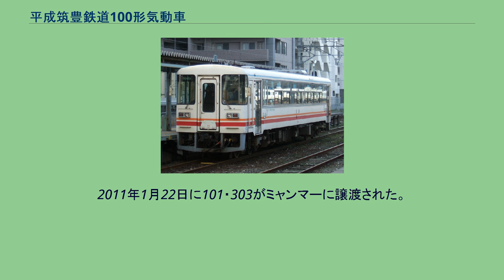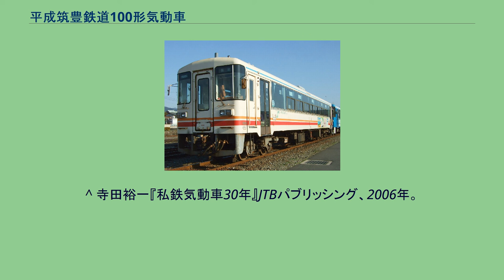平成筑豊鉄道100形気動車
200形 202 300形 304 平成筑豊鉄道100形気動車（へいせいちくほうてつどう100がたきどうしゃ）は、平成筑豊鉄道が1989年（平成元年）10月1日の開業にあわせて製造した鉄道車両（気動車）である。
本記事では、ほぼ同形の200形気動車、300形気動車についても記述する。
九州旅客鉄道の田川線・糸田線・伊田線が第三セクターの平成筑豊鉄道に転換されるのを前に、富士重工業により100形9両（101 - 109）、200形3両（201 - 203）、300形4両（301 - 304）の計16両が製造された。
いずれも富士重工業が第三セクター鉄道向けに製造していたLE-DCと呼ばれるタイプの車両で、100形は車体長さ16mで車内はセミクロスシート、200形は車体長さ18mで車内はセミクロスシート、300形は車体長さ18mで車内はロングシートとなっている。
各形式ともワンマン運転に対応した構造である。
普通鋼製車体で、前面形状は本形式以前の1988年に導入されたのと鉄道NT100形に類似しており、前面には貫通扉を設け、前面窓は側面まで回りこんだパノラミックウインドウで、左側窓上にはワンマン運転表示灯を、右側窓上には方向幕を設置している。
のと鉄道NT100形と比べ、貫通扉の窓の上下寸法が拡大されている。
また前照灯は両側前面窓下部のみに設けている。
側面は両端部に折り戸の出入口扉を設け、側窓は出入口脇の1枚が固定式であるほかは上段固定下段引き違いとしているなど、バス車体の特徴も見られる。
200形、300形はLE-DC初の18m車体となっている。
いずれも車体塗装はクリーム色地で、側面上部（幕板）に水色の帯、前面・側面腰板部にオレンジ色・赤色の帯を配している。
一部の車両はラッピングが施工されていた。
平成筑豊鉄道100形　車内 100形、200形は扉寄りの部分をロングシートとし、中央部は一方に二人掛けの、他方に一人掛けの座席を向かい合わせに配置した固定クロスシート（ボックスシート）となっている。
300形は全席ロングシートである。
全車とも車内にトイレは設置されていない。
ワンマン運転に対応する。
冷暖房装置として、機関直結方式の冷房装置と、温水温風ファン方式の暖房装置を備えている。
各形式とも伊田線、糸田線、田川線で運用されていた。
近年の運行本数削減による運用減と新形式400形、500形への置き換えにより2007年から廃車が始まり、2007年3月に105・107・302が、2008年2月に104・108・201が、2008年度に103・202・301が、2009年度に101・102・106・109・203が廃車となり、残った303・304も2010年12月18日をもって運転を終了し同年度内に廃車となった。
2011年1月22日に101・303がミャンマーに譲渡された。
また、304は金田駅構内で動態保存され、運転体験に使用されるほか、2011年2月1日からは催事会場として一般開放されている。
^ 寺田裕一『私鉄気動車30年』JTBパブリッシング、2006年。
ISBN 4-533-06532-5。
^ 400型「なのはな号」 | へいちくネット（平成筑豊鉄道） 2019年4月17日閲覧 ^ 平成筑豊鉄道100系・300系がミャンマーへ - 『鉄道ファン』交友社 railf.jp鉄道ニュース 2011年1月23日